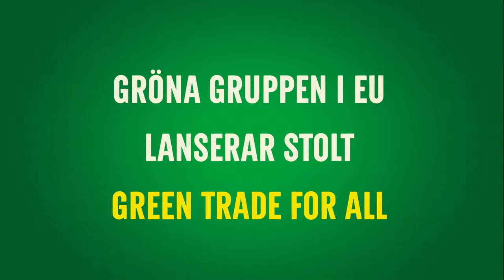Idéer för en ny världshandel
Gröna gruppen i EU-parlamentet lanserar idéer för en ny världshandel Jag och Molly Scott kommenterar rapporten "Green Trade for all".